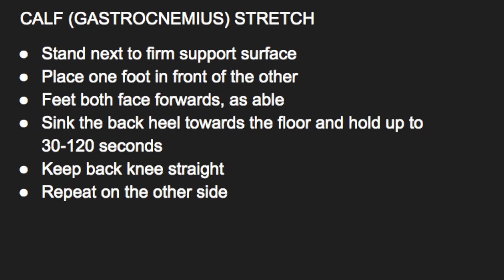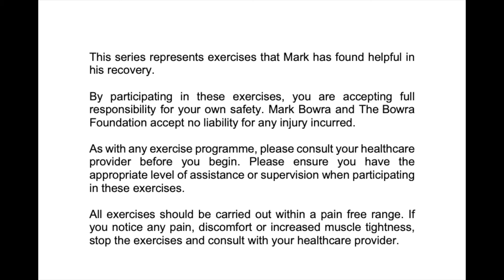Mark Bowra Rehab Exercise 17 Calf Stretch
Join Mark Bowra each day at 1200 to see exercises he has found helpful in his rehab from stroke. Don't forget to view the supporting information within the playlist if you haven't already!